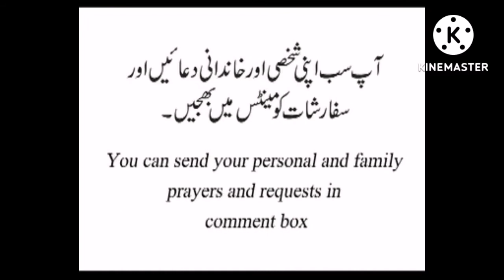25.8.2022 Catholic readings and reflection by daughters of St. Paul in Urdu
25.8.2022 Catholic readings and reflection by daughters of St. Paul in Urdu

In the Gospel of Today Jesus says that we have to remain always ready. He can come and time for the judgment. This readiness is for clothes and food but spiritual preparation.
Dear brothers and sisters let us prepare our selves with the Word of God so that when Jesus comes He may find us ready for Himself.